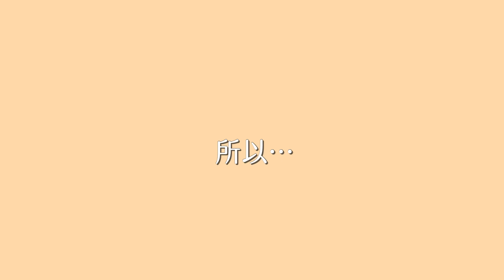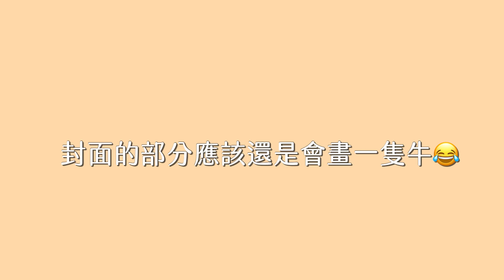2021年月曆籌備！牛也太難畫了吧？！來跟我分享想要的主題吧～｜碰果 手作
大家開始在問我是不是會做2021月曆了
所以趕快來出影片表示我有在努力😂
那跟之前一樣可以一起來參與喔
快跟我說說喜歡的甜點吧
如果不知道說明欄說的是什麼
可以看一下影片這樣

✂Tools
ipad+apple pencil +procreate app

✂music
From DOVA